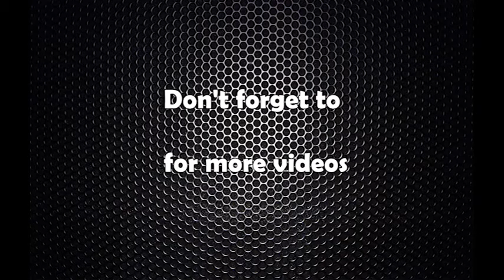श्रम मन्त्रालयको सम्मान